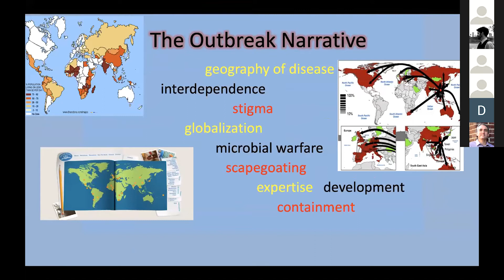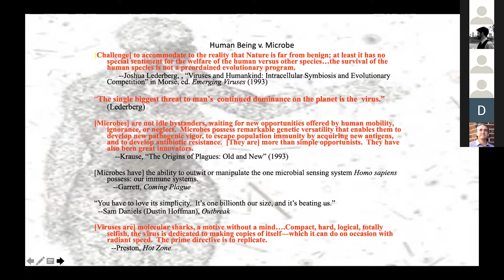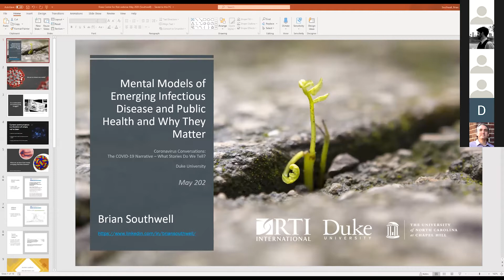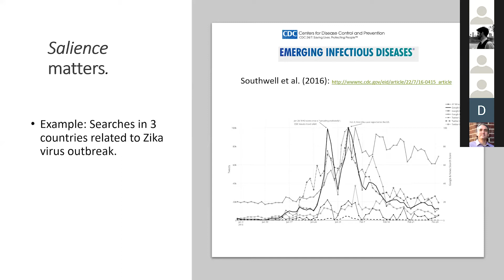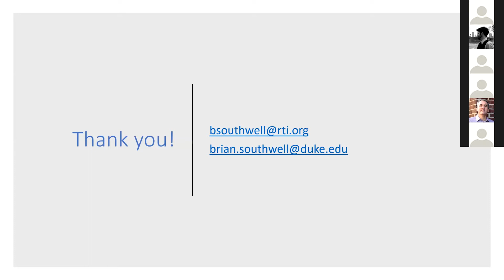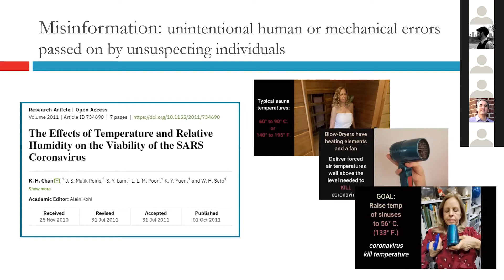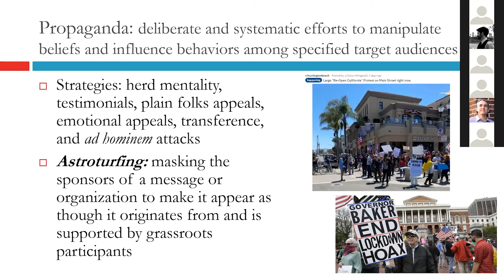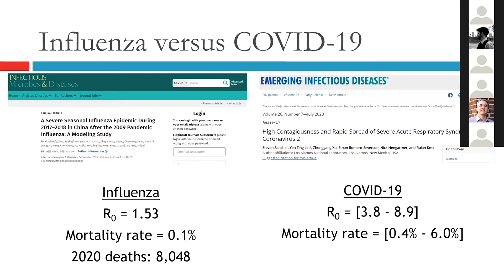Coronavirus Conversations: The COVID-19 Pandemic Narrative - What Stories Do We Tell?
How society talks about an infectious disease has serious consequences. The so-called “outbreak narrative” of a particular contagion will affect exposure pathways, infection rates, mitigation options, and economic impacts. It can also lead to the stigmatization of particular individuals, groups, locales, behaviors, or lifestyles. How should we understand the level of concern and captivation elicited by the coronavirus as reflected in government decisions, public messaging, and social and mainstream media? Have these responses been commensurate with the actual risks? Has the narrative around coronavirus followed a storyline similar to past contagions?  How has culture, including popular science, fiction, and film affected the public’s perception of the current situation? What is the basis for the many conspiracy theories and “alternative facts” that have emerged? Our panel seeks to explore how the stories we tell about this virus and its risks are at the root of how we are all living our lives at the moment.